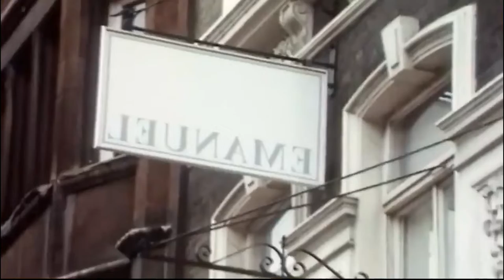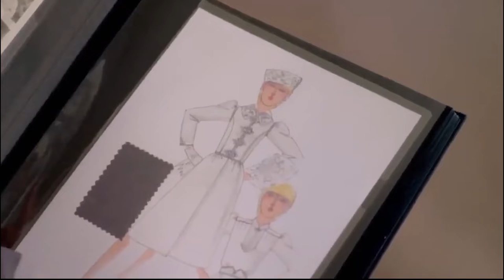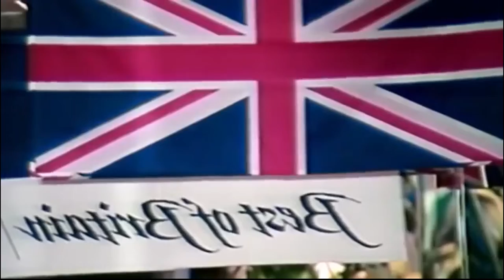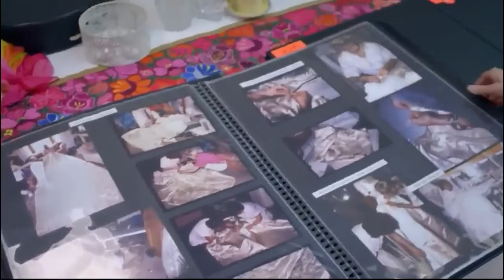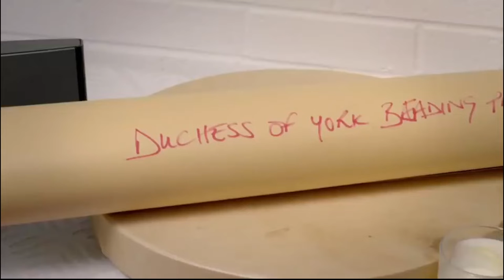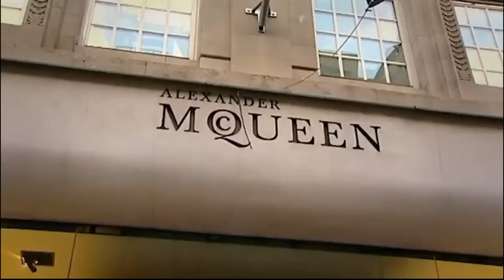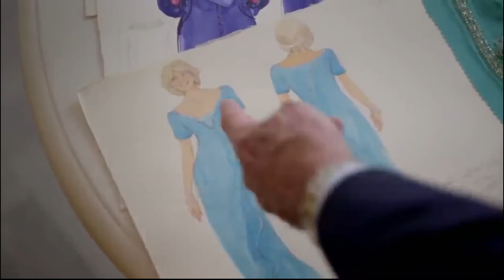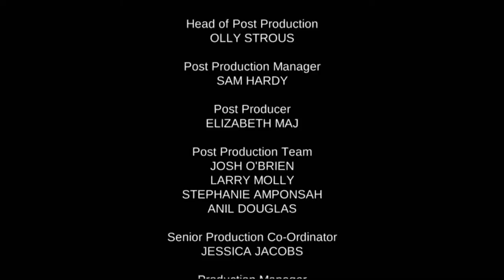Royal Wedding Dresses: Captured The Public's Attention For Decades | British Royal Documentary